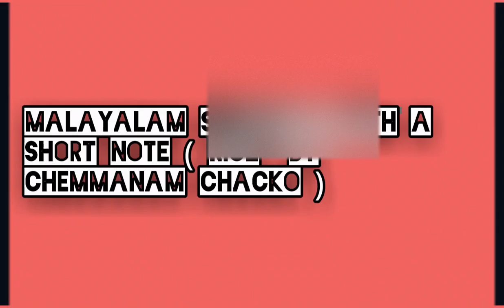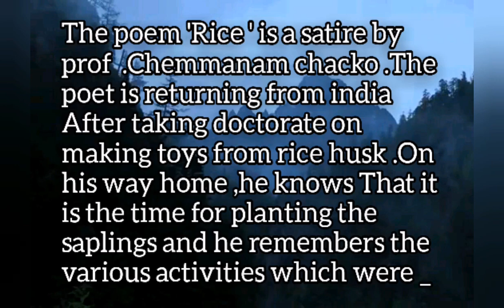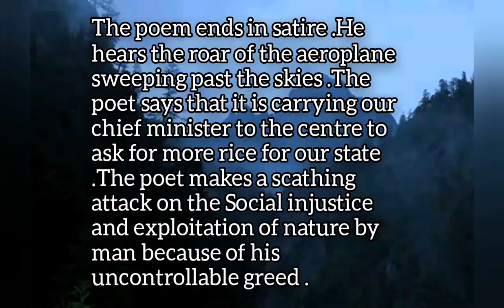RICE Malayalam Summary With a Short Note || Chemmanam Chacko||Easy Tips With Shahla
+2 English Exam വളരെ എളുപ്പത്തില്‍ പഠിച്ച് പോകാന്‍ പറ്റുന്നതും Essay ,Speech ,paragraph questions L ഒക്കെ include ചെയ്യാം ...
 Simple Short notes nt Link👇🏻

Post Early for Christmas
And

QUERY SOLVED

URL: InShot